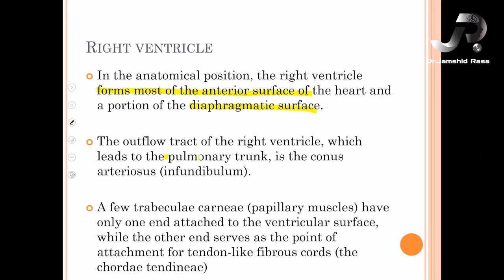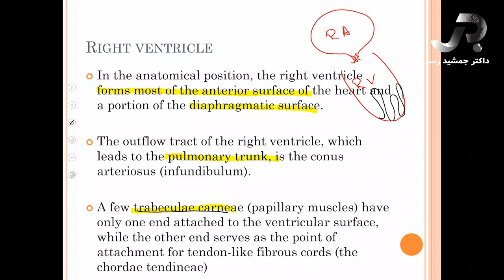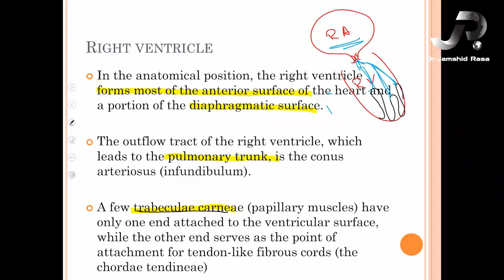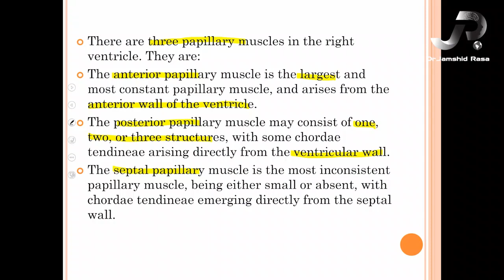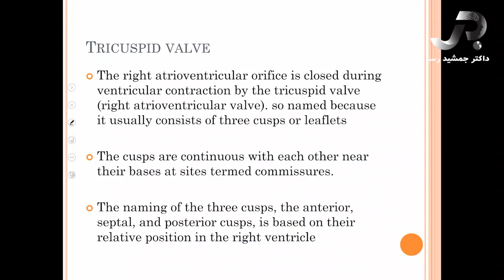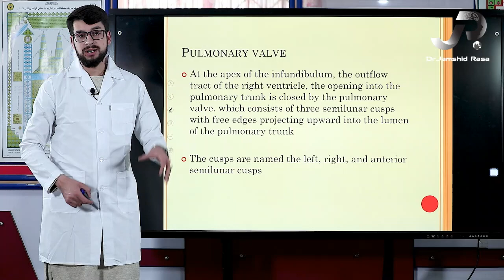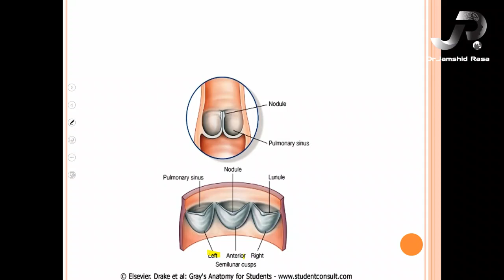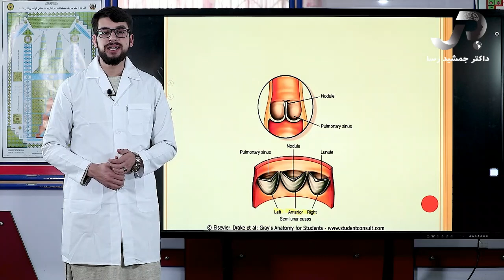| Gray's Anatomy | Right ventricle : تدریس آناتومی توسط داکتر نصیر احمد امیری | درس یازدهم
Orientation of right ventricle
Papilary muscles
Tricuspid valve
Pulmonary valve

Facebook.com/DrJamshidRasa1
Youtube.com/c/DrJamshidRasa1